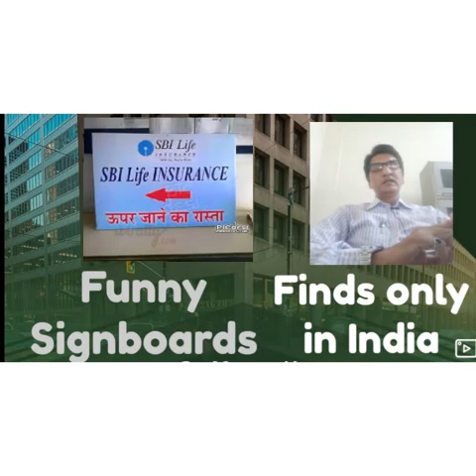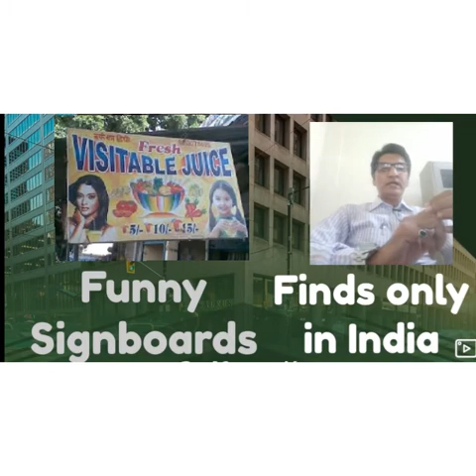FUNNY SIGNBOARDS ONLY FINDS IN INDIA | LOCAL MARKETS | STREETS | PRIVATE | BRANDING | BILLBOARDS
This video lecture is about the funny signboards that you might be seen in the local markets and streets which gives you a hilarious feelings and even you cannot control to laugh. Although these signboards are used by the small shopkeepers to attract their customers, but their signboards meanings are altogether different. Here you can find the some of examples.